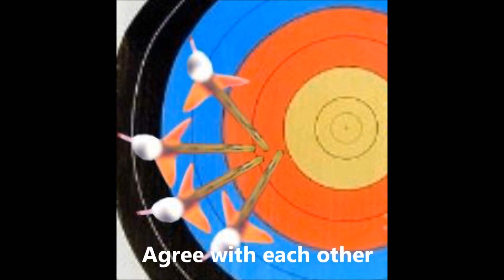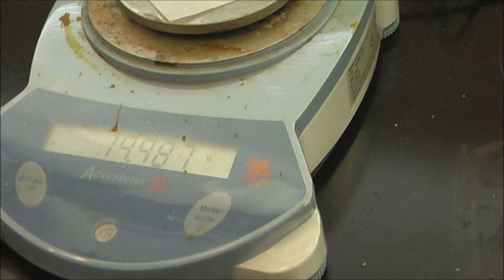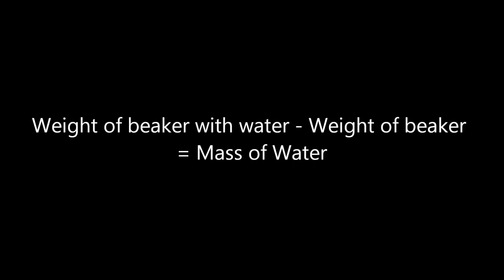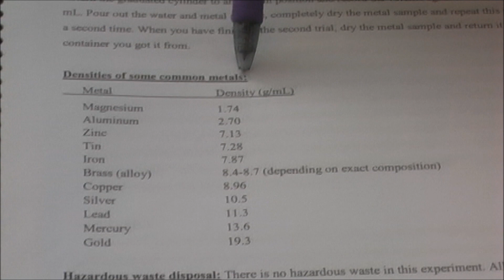UTA-501 Mass and Volume Measurement